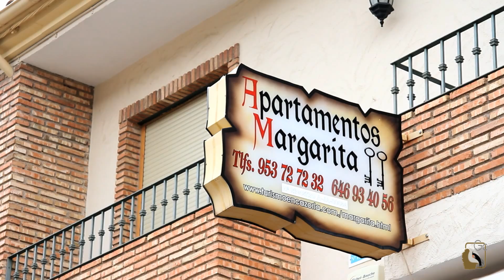Apartamentos Margarita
Situado en Arroyo Frío, a escasos metros del río Guadalquivir. Cercano a un supermercado y a una farmacia. Apartamentos equipados con calefacción, aire acondicionado, TV, frigorífico, lavadora, menaje de cocina, ropa de cama, zonas de baño y piscina comunitaria con jacuzzi. No se admiten mascotas.